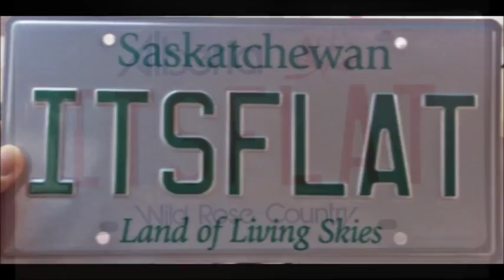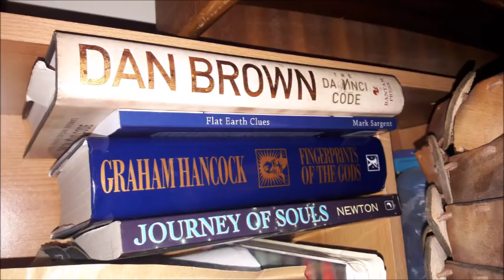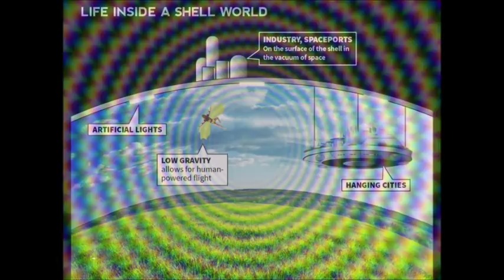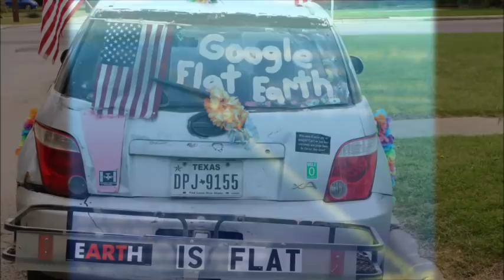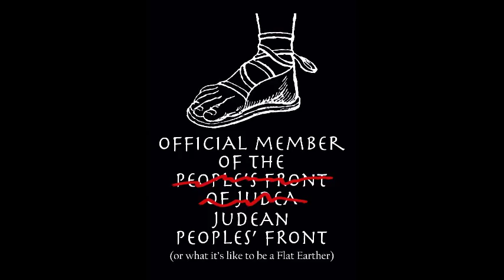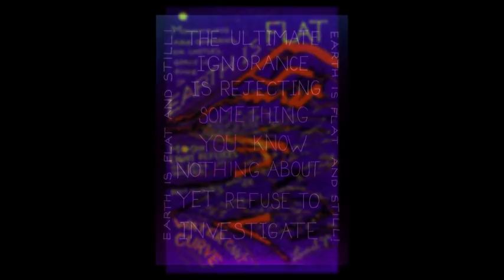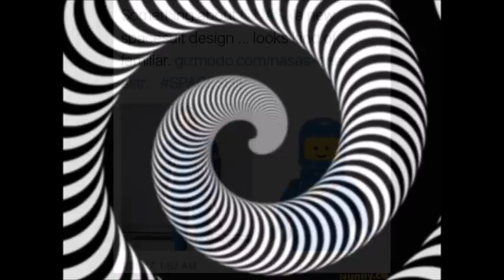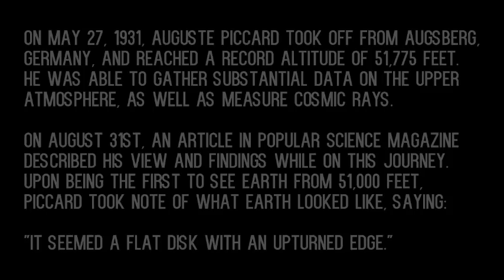Strangeworld 101 - Back to Basics - Flat Earth - SW101 - Mark Sargent ✅